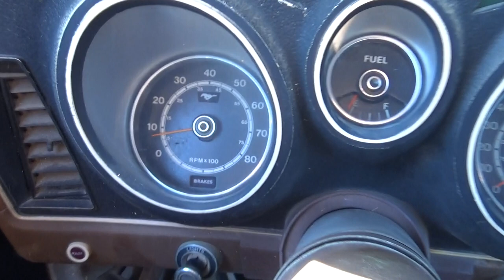1973 mustang MACH 1 RAM AIR VIDEO 3